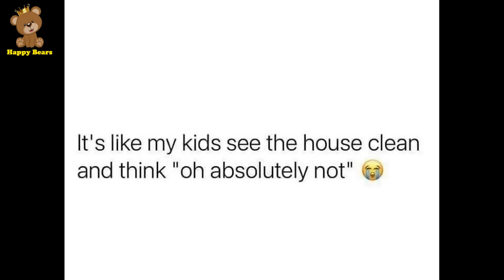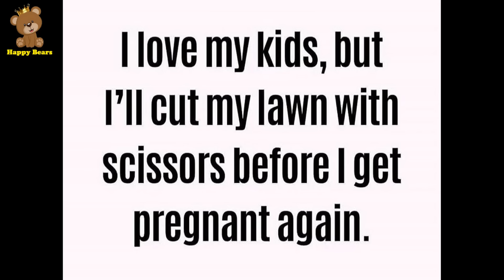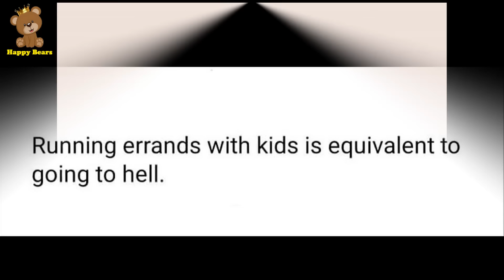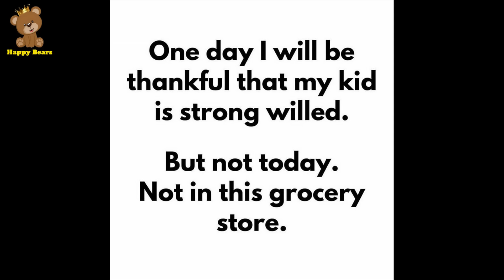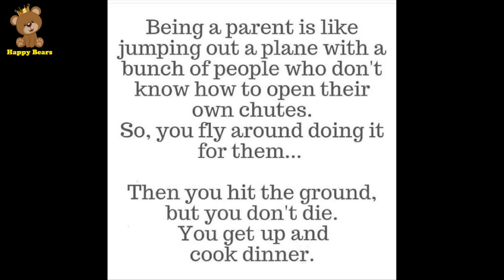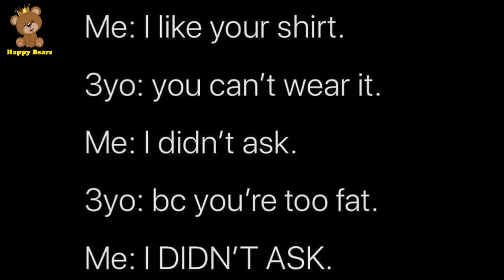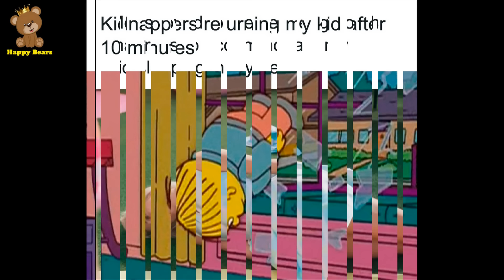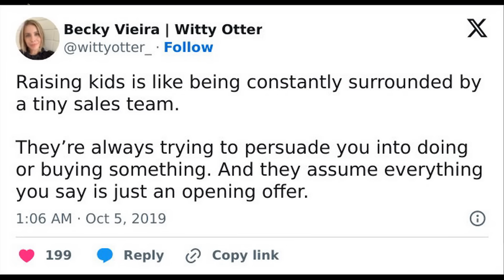Parenting Posts That Are Too Real, Courtesy Of “Toddler Memes” | Happy Bears